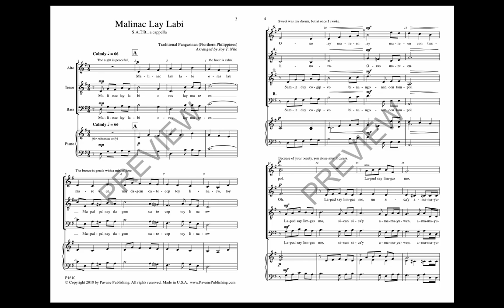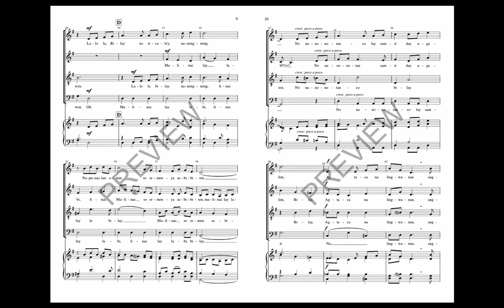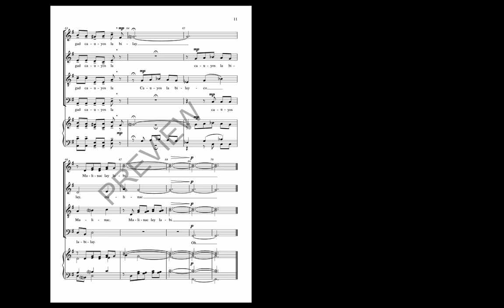Malinac Lay Lambi (SATB)—arr. Joy T. Nilo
SATB, a cappella
Traditional Pangasinan (Northern Philippines)
arr. Joy T. Nilo

This Philippine folk song begins speaking of a love for nature but quickly turns into a deep love song.  The tune is warm and enchanting, but it is the 4-part a cappella arrangement that will enthrall you.  The writing is straight-forward and harmonically interesting.  Medium in difficulty.